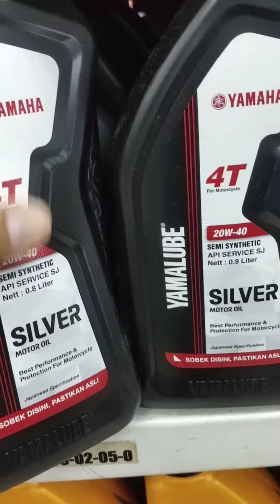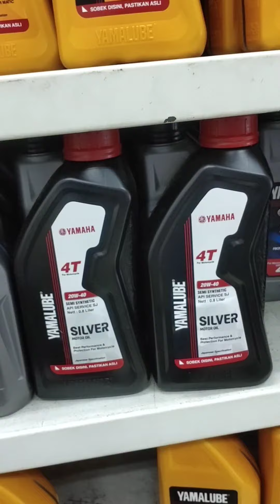YAMALUBE SILVER SAE 20W-40 JASO MA2 API SERVICE SJ KEMASAN BARU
Semoga berkah untuk kita semua, aamiin

Sampai Jumpa, sehat selalu ☕☕👍👍😁